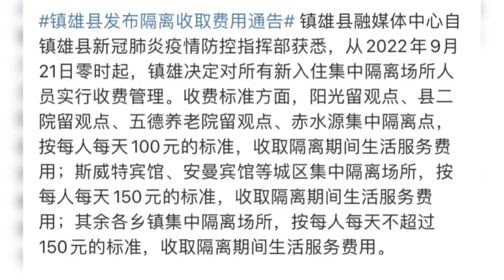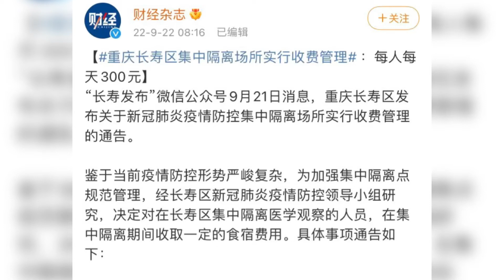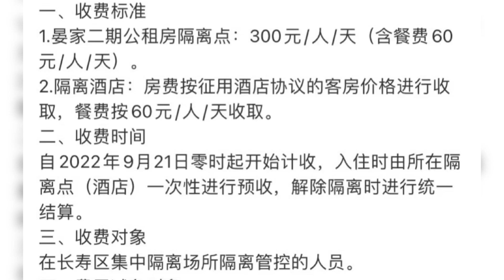云南镇雄、重庆长寿区集中隔离开始收费，每天100-300元不等